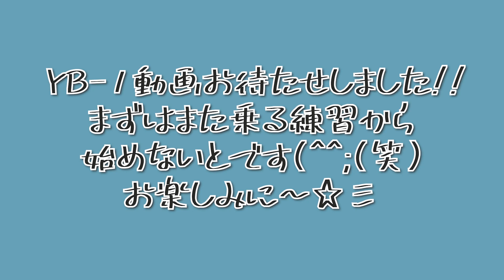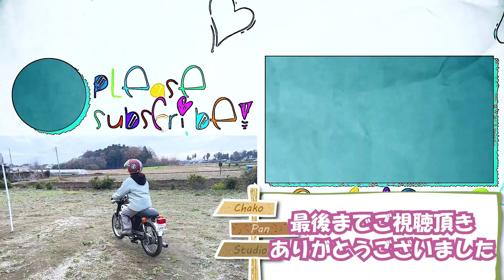【YAMAHA YB-１】エンジン焼き付け寸前!?N-VANでバイクを運ぼう。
★ステッカー販売中↓↓
メルカリshopsにて販売中♪『 ちゃこぱんスタジオ 』で検索🐼

皆さん、こんばんは♪ちゃこぱんです🐼💜
以前、納車動画をだしたYB-1の新着動画
再スタートです👏✨

今後のバイク動画もお楽しみに～(((o(*ﾟ▽ﾟ*)o)))✨

★ちゃこぱんスタジオおすすめ動画

※誹謗中傷や場所の特定など、プライバシーに関わる
コメントはお控えください。

【 オーナー 】　：ちゃこ
【 カメラマン 】：さとぱん

【使用機材】：Canon80D　Go Pro8   i～hone11pro
【編集ソフト】：Adobe　premiere　pro
　　　　　　　　               Illustrator
　　　　　　　　　　　　After effects